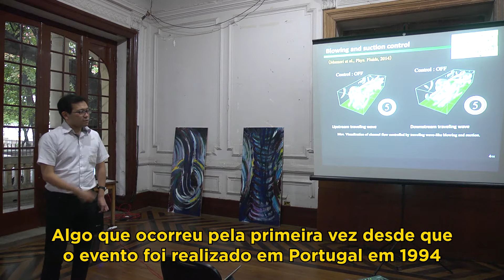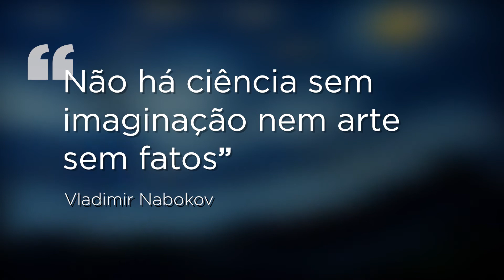Exposição Turbulência e Arte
A exposição "Turbulência e Arte" aconteceu em paralelo ao Simpósio Internacional em Turbulência e Transferência de Massa, o THMT, realizado pela primeira vez no Brasil em 2018. O grande diferencial da versão brasileira foi aliar a arte à ciência algo que ocorreu pela primeira vez desde que o evento foi realizado pela primeira vez 1994.
A mostra foi concebida como ponto de encontro entre tecnologia e arte, através de interpretações da turbulência sob forma de pinturas, esculturas, composições musicais, teatro, poemas, experimentos físicos e numéricos e quaisquer outras manifestações artísticas que o corpo discente da UFRJ apresentasse no concurso cultural promovido pelo NIDF.
Em 2020, a remontagem da exposição no NIDF começou a ser realizada e o laboratório será um espaço de arte permanente.

O Canal Archimedes é um canal de divulgação das atividades científicas e acadêmicas realizadas pelo Núcleo Interdisciplinar de Dinâmica dos Fluidos (NIDF) da Universidade Federal do Rio de Janeiro (UFRJ) para os estudantes dos cursos de graduação e de pós-graduação em Engenharia, além daqueles que se interessam por discussões de teor acadêmico e tecnológico.
Todo o conteúdo publicado no Canal Archimedes (experimentos, aulas, palestras, seminários, entrevistas, óperas e shows) é gratuito, possui fins pedagógicos e é proibido qualquer forma de monetização. Os direitos relacionados aos conteúdos são reservados para fins de informação pessoal, sendo expressamente proibido qualquer uso diferente sem a prévia autorização do Canal Archimedes por escrito.
As informações contidas no Canal Archimedes são fornecidas em boa fé, baseadas na convicção de que as mesmas são verdadeiras e corretas, e são calcadas no princípio da ética e da boa conduta profissional dos envolvidos. No entanto, apesar de todo o cuidado em considerar confiável o seu conteúdo, o Canal Archimedes se isenta de qualquer responsabilidade em relação a eventuais danos diretos ou indiretos que possam ser causados a partir de erros ou imprecisões dos conteúdos ou ainda a falta de atualização das informações, sobretudo quando usadas pelos usuários para a tomada de decisões, iniciativas e atividades de caráter econômico ou financeiro, o que o Canal Archimedes desde já não recomenda e nem aconselha que seja feito, eximindo-se de toda e qualquer responsabilidade sobre tais procedimentos.
Por ser um canal de livre acesso, com a proposta de levar conhecimento gratuito e com fins pedagógicos, as informações apresentadas não devem em hipótese alguma influenciar, gerar expectativa ou qualquer direito para os usuários, bem como servirem para decisões estratégicas ou de risco com ou sem fins financeiros. O Canal Archimedes se reserva o direito de fazer alterações, modificar ou suprimir partes do seu conteúdo anteriormente publicado a qualquer tempo ou momento.
O acesso e a consulta ao Canal Archimedes pressupõem que o sistema utilizado pelo usuário para seja compatível com a tecnologia utilizada pela plataforma de hospedagem do canal e que da sua conexão não resulte nenhum mau funcionamento com o sistema operacional utilizado pelo usuário. Em nenhum caso o Canal Archimedes poderá ser responsabilizado por eventuais danos no computador do usuário decorrente da conexão e do seu acesso ao conteúdo ou links de acesso a outros sites por ele visitados, assim como a presença de vírus ou qualquer outro malware imputadas ou de qualquer outro modo ligadas ao uso da internet.
Alguns links de acesso para outros sites podem surgir no Canal Archimedes. O Canal Archimedes se isenta de qualquer responsabilidade em relação ao acesso e aos conteúdos dos referidos sites e links contidos no próprio canal e adverte aos usuários que a decisão de visitar qualquer um deles é individual e recomenda extrema cautela no que diz respeito aos meios de proteção instalados nos computadores contra vírus, bugs, cookies ou qualquer outro elemento que possa vir a danificar o equipamento dos usuários.
Esse Disclaimer ou Termo de Isenção regem a visita ao Canal Archimedes e está relacionado diretamente ao conteúdo existente no canal. Por isso, se não concordar com os termos apresentados, você não deve acessar os conteúdos nele contidos.